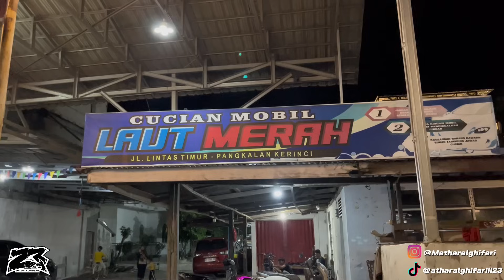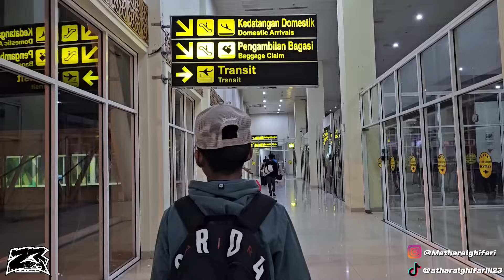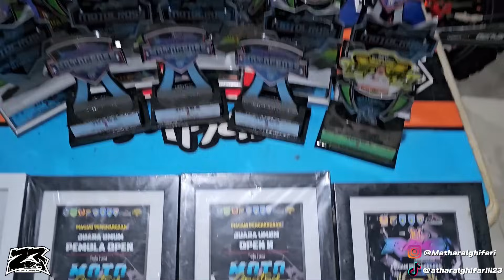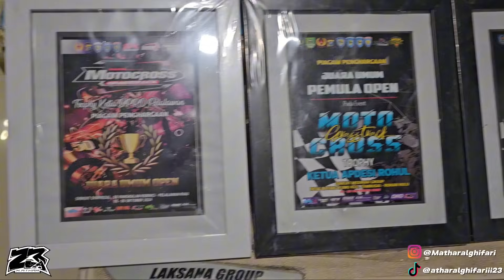PART AKHIR‼️PERJALANAN RIAU-BANDUNG CUMA BERDUA‼️LANGSUNG DI JEMPUT SAMA MAMA‼️